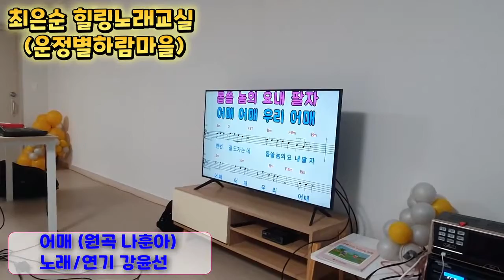매너좋고 분위기좋고 우리 별하람마을 노래교실 최고 👍 어매 회장님의 멋진연기 좋아요 늘 고맙습니다 감사합니다